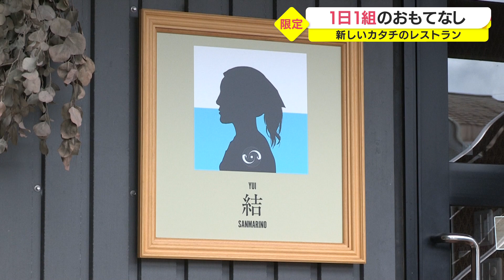KTS Live News「新しいカタチのレストラン」2021.10.01 OA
KTS　Live　News　2021年10月1日OA　大隅フラッシュ企画「1日1組のおもてなし　新しいカタチのレストラン」